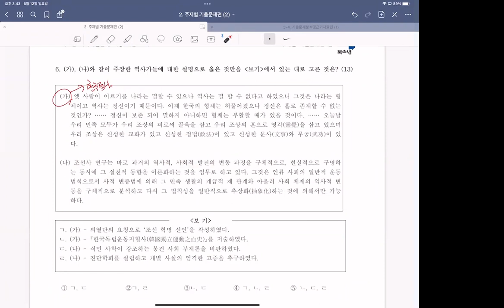일제강점기출분석3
일제강점기 기출 분석 강의내용입니다.